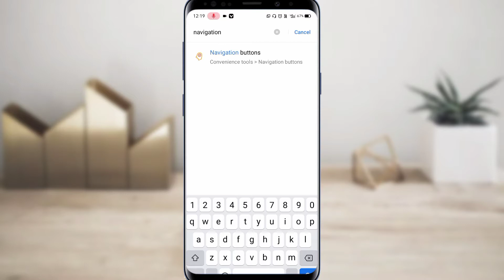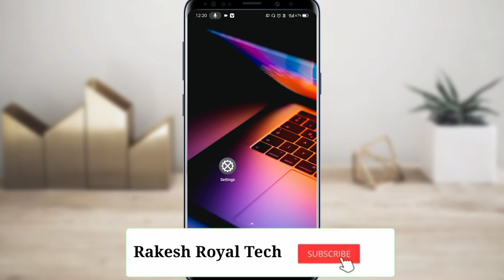How To Change Back Button | Mobile Me Back button Kaise Change Kare